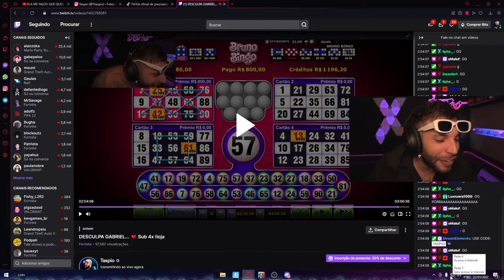TASPIO ganha 800 R$ em live 😱😱